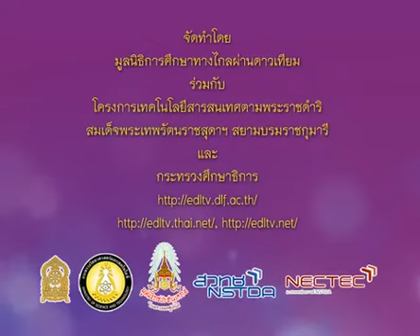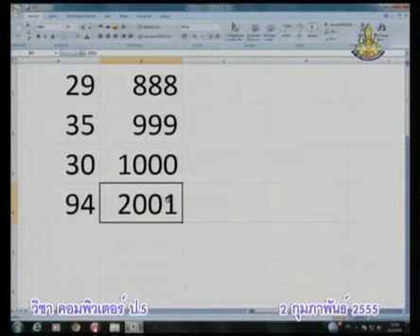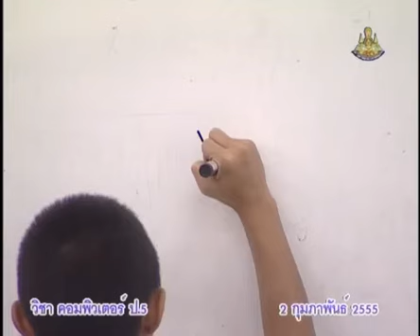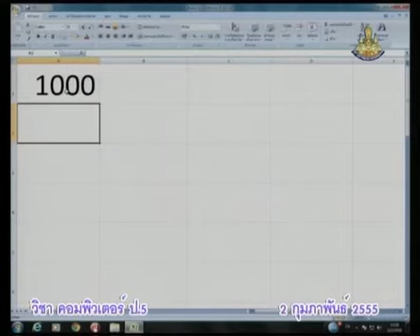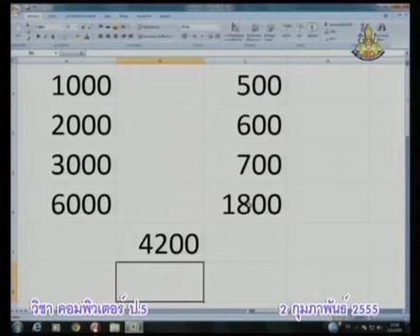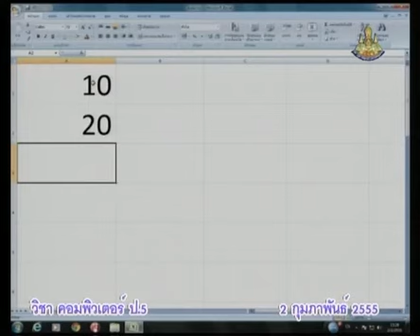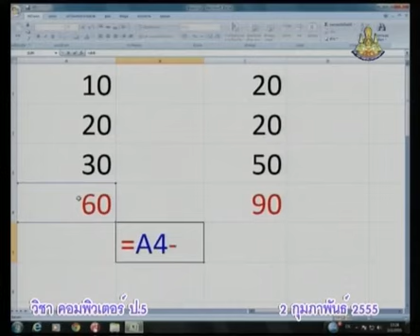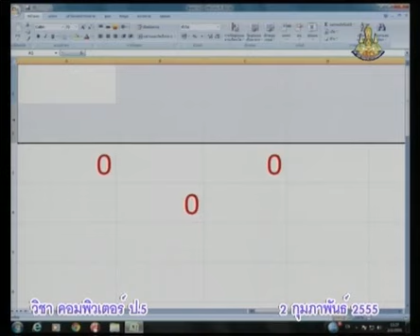112+comp5+dltv54+550202+C+ฝึกปฏิบัติ การใช้สูตร ในโปรแกรม Excelต่อ